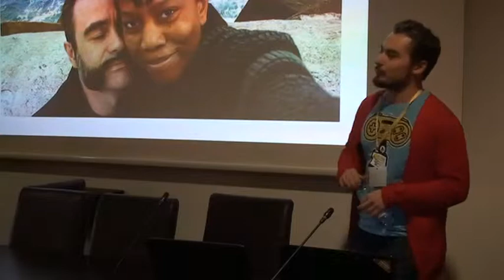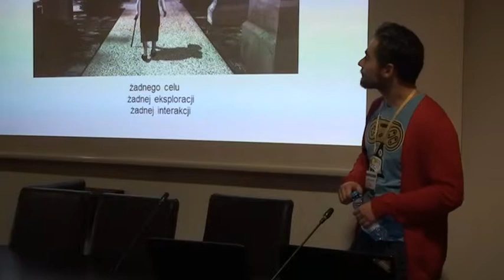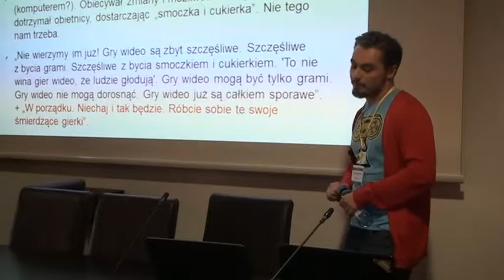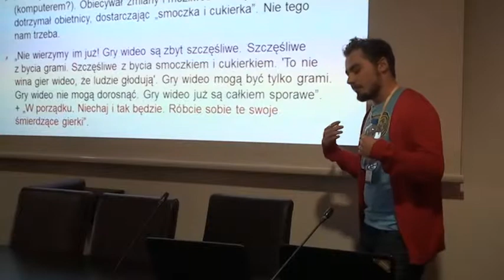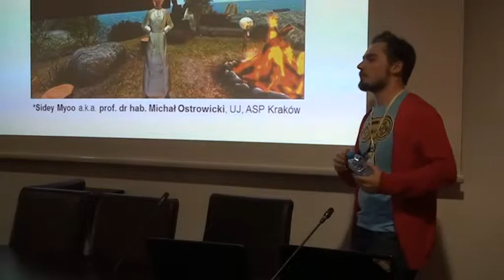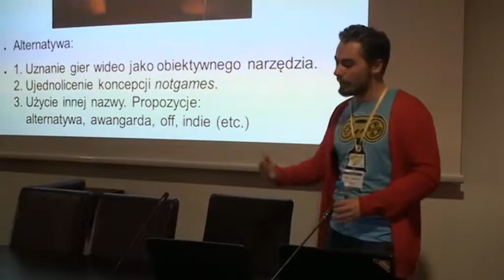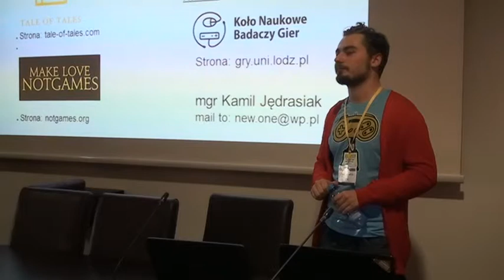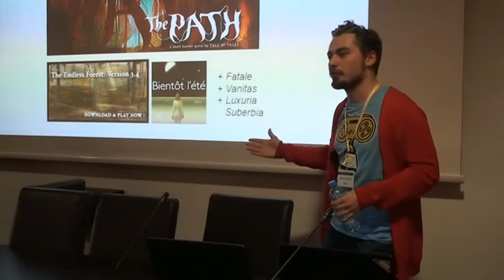Grakademia #3 Kamil Jędrasiak (KNBG UŁ, eduGRAcja)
Prelekcja Kamila Jędrasiaka, reprezentanta KNBG UŁ, zatytułowana: "Sabotażysta Michaël Samyn – czyli o tym, jak niegry działają na szkodę całej branży" i wygłoszona podczas trzeciej edycji cyklicznej konferencji Grakademia w Łodzi.